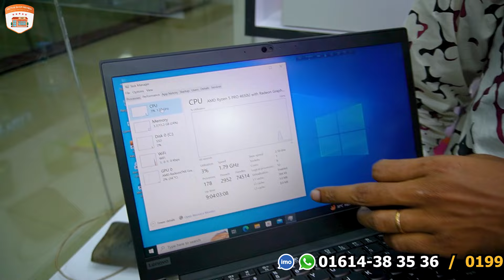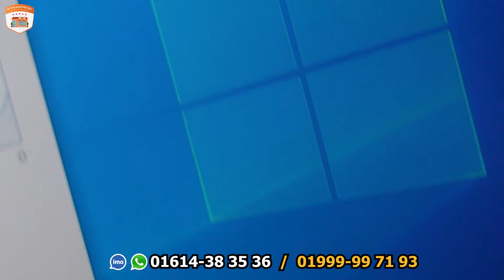মাত্র ১২৯৯০ টাকায় 😍😍 Used Laptop Price in Bangladesh | Laptop Price in BD 2024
মাত্র ১২৯৯০ টাকায় 😍😍 Used Laptop Price in Bangladesh 2024 | Laptop Price in BD 2024

Shop Name : Tech Pro
Address : FS Square, Shop No-701, Mirpur-10, Dhaka

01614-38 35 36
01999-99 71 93